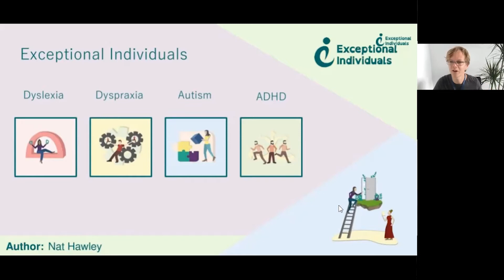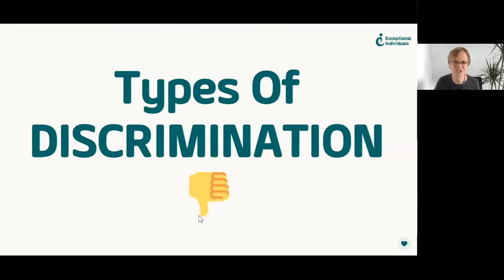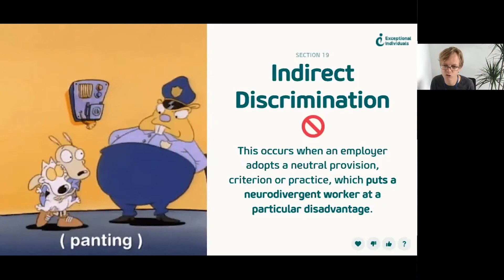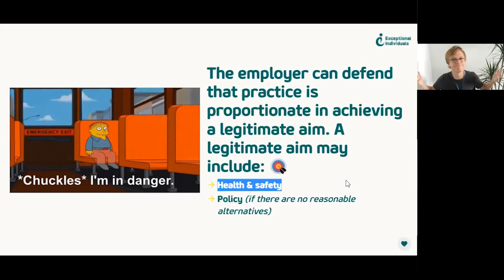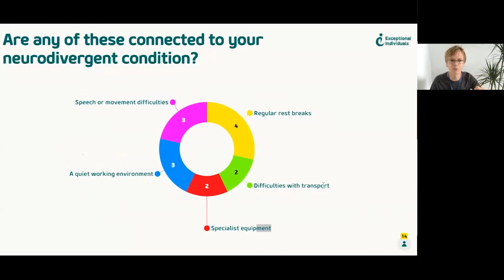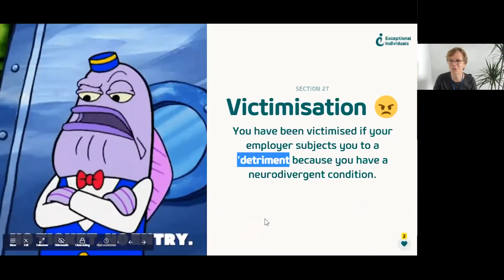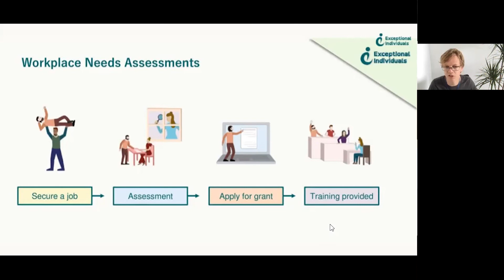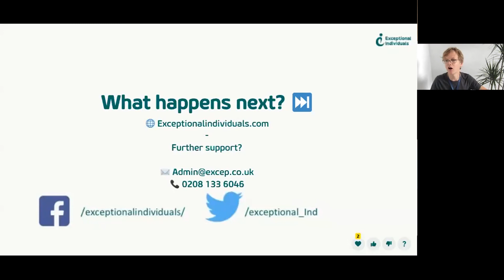Know Your Rights: Disability & Neurodivergent Discrimination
You should not act or refrain from acting on the basis of any content included in this site without seeking legal or other professional advice. We disclaim all liability for actions you take or fail to take based on any content from this presentation.

Webinar recorded on 16th September 2021

This workshop will equip attendees with an understanding of different the Equality Act 2010 with a focus on Disability discrimination in the workplace.

The Brief overview of the Equality Act 2010 + Disability discrimination is a webinar by Exceptional Individuals that discusses dyslexia and neurodiversity from a law, employment and advocacy-perspective in an engaging interactive way.

Chapters

00:00 - Introduction/About Exceptional Individuals
00:44 - Know Your Rights: The Equality Act 2010/Legal Disclaimer
01:34 - Refresher of Equality Act 2010 webinar
05:33 - Know Your Rights: Disability Discrimination/Discrimination, Harassment and Victimisation
06:26 - Types of Discrimination/Direct Discrimination
08:55 - Comparators/Do you have a colleague with any of the following?
10:19 - Quote from EHRC
11:50 - ADHD Example
13:13 - Indirect Discrimination
15:35 - The 3 Criteria of Indirect Discrimination
18:21 - Autism Example
19:56 - Legitimate Aims
21:26 - Which one would count as Indirect Discrimination?
24:47 - Discrimination arising from a disability
26:04 - Autism and Depression Example
26:56 - Are any of these connected to your neurodivergent condition?
28:22 - Harassment Section 26/Harassment
30:28 - What would you consider 'Unwanted conduct?'
31:42 - Harassment Example
33:09 - Victimisation Section 27/Victimisation
34:47 - Which ‘Detriment' have you expected before?
37:00 - Victimisation Example
38:42 - Legal Disclaimer Recap
39:37 - Workplace Needs Assessments
42:55 - Any questions?
47:26 - Previous webinars/What happens next?
49:20 - End screen

Websites mentioned

The social media icons in the end screen are from iconscout.com